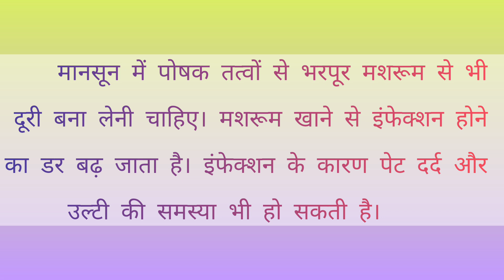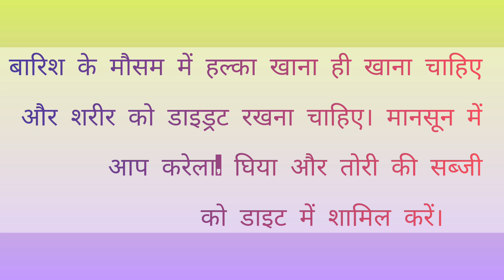बरसात के मौसम में भूलकर भी न खाएं ये सब्जियां, रहेगा इंफेक्शन का डर